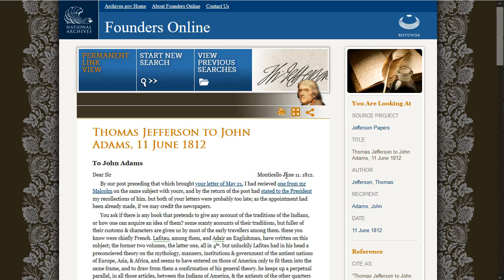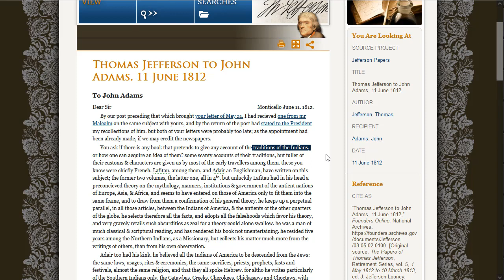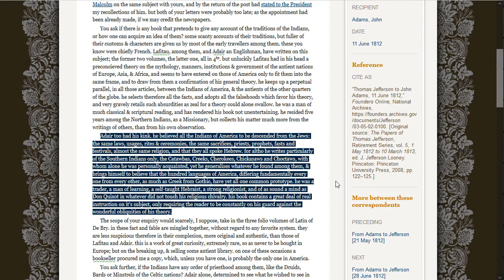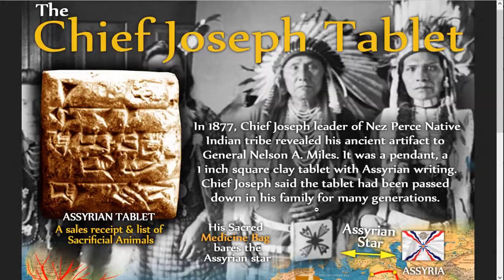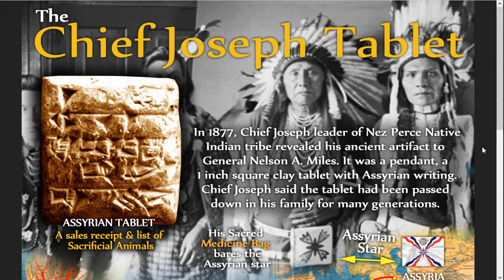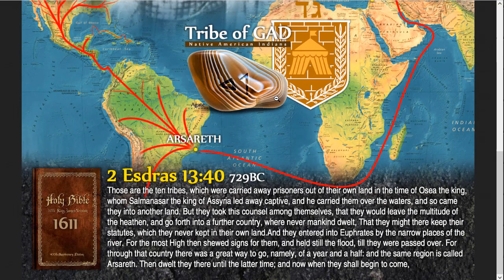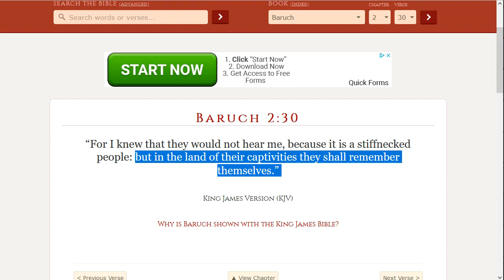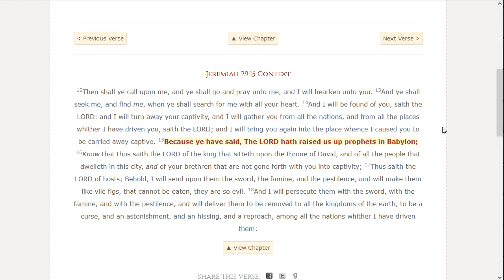US Presidents Knew the Indians are ISRAELITES